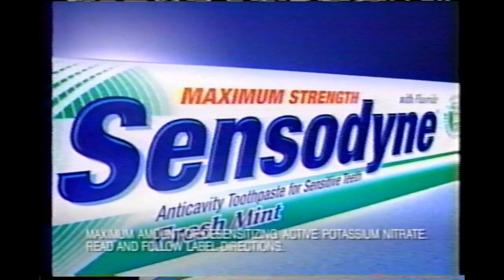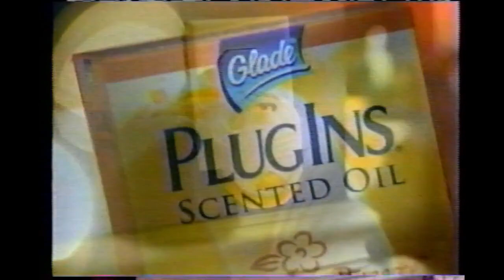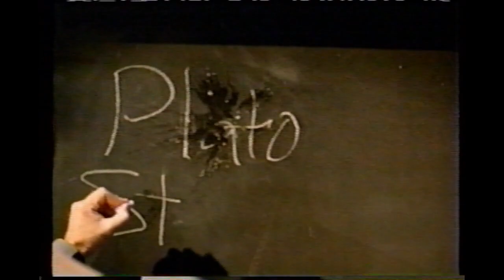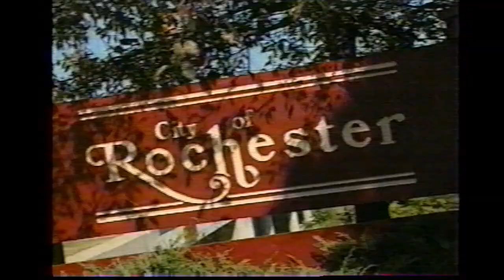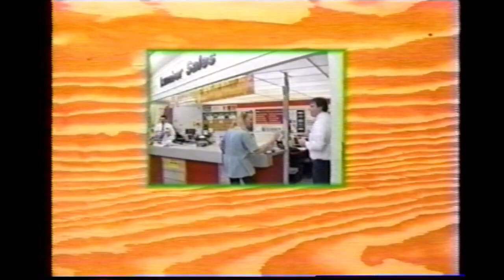Lifetime Commercials (July 24, 2000) #4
From an airing of "Untamed Love" on July 24, 2000.